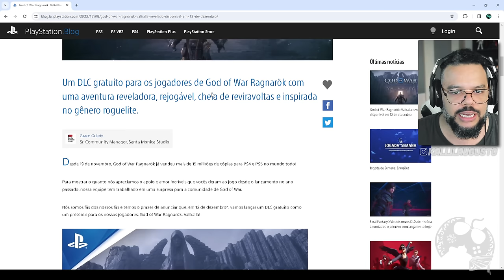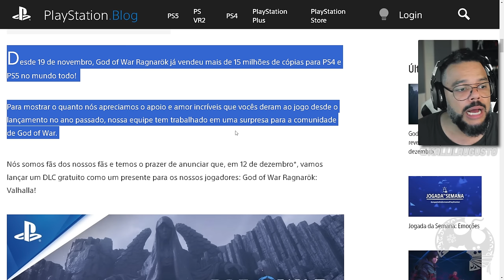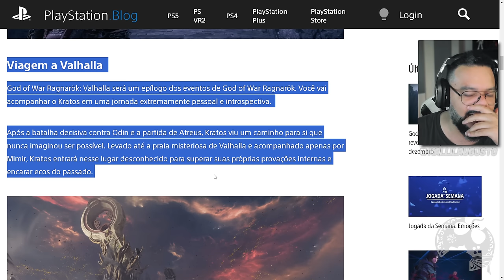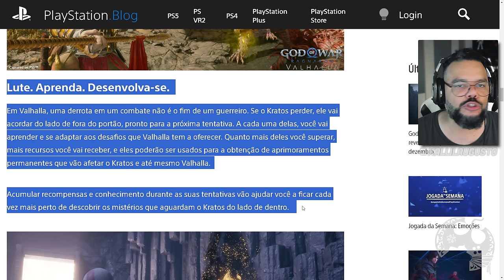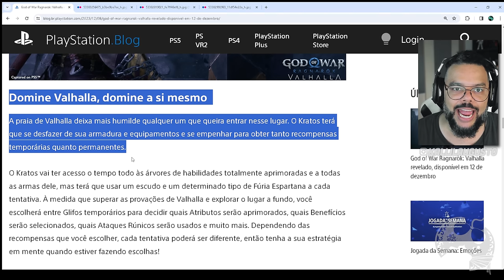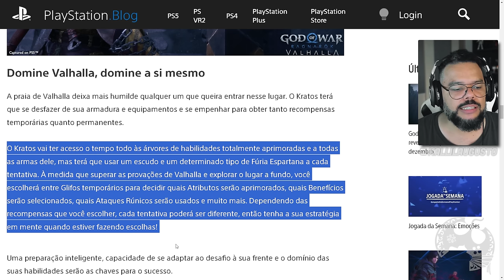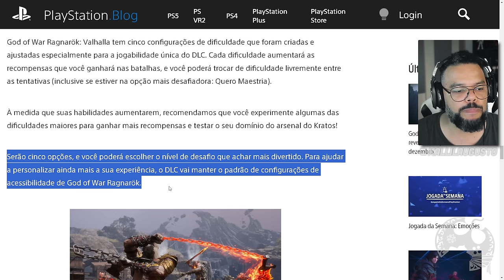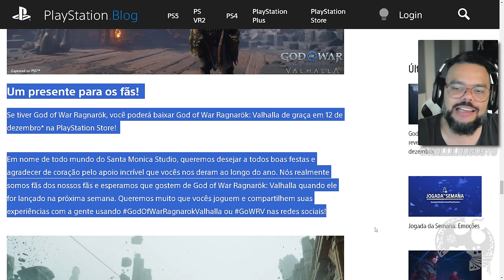SAIBA TUDO SOBRE A NOVA DLC 'GRATUITA' DE GOD OF WAR RAGNAROK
Me Contate

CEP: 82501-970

Kallil Augusto

Hashtags